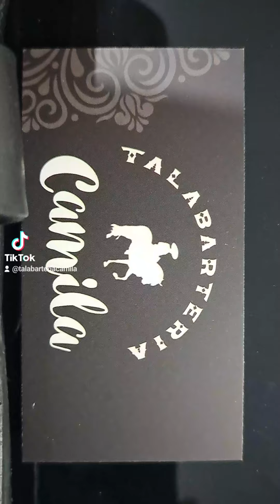🔥NOS ESPECIALIZAMOS EN TRABAJOS FINOS MILIMETRICOS🤠MILES DE PERSONAS EN TODO 🇲🇽🇺🇲🇨🇦 NOS RECOMIENDAN🤠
🤠LA MEJOR CALIDAD DEL MERCADO👌
🫡MILES DE PERSONAS EN TODO 🇲🇽🇺🇲🇨🇦 NOS RECOMIENDAN🤠🤝13 AÑOS DE EXPERIENCIA NOS RESPALDAN🏆
🐎VISTA COMO UN VERDADERO VAQUERO CON NUESTROS PRODUCTOS🤠PORTE ESTILO, LUZCA ELEGANTE Y COMPRE SEGURO🤝
🏭TRATO DIRECTO CON EL FABRICANTE🏭🔥CALIDAD Y BUEN PRECIO NOS DISTINGUE🤠🤝
⚡️MANEJAMOS LOS MEJORES TIEMPOS DE ENTREGA⚠️
😎POR QUE CUANDO SE TRABAJA CON CALIDAD Y HONESTIDAD, NO HAY COMPETENCIA🏆
👇CLicK EN EL PRIMER ENLACE PARA VER LOS VIDEOS DE REFERENCIAS😉
🏆N°1 EN VENTAS NACIONALES E INTERNACIONALES🇲🇽🇺🇲🇨🇦
🏆El ARTE DEL BUEN VESTIR🤴👸🎖🥇🏅👁️OjO👁️SOMOS UNICOS EN COMPROBAR ENVÍOS A DIARIO🇲🇽🇺🇲🇨🇦
👇EN EL SIGUIENTE ENLACE PUEDE VER VIDEOS DE REFERENCIAS🇲🇽🇺🇲🇨🇦contamos con el vocalista de LA AUTÉNTICA DE JEREZ (MARCO FLORES) que ya nos recomendó😎 , el vocalista de EL EJEMPLO DE TIERRA CALIENTE (SANTIAGO AROYO)🤠 y clientes de TIENDAS VAQUERAS EN 🇲🇽 🇨🇦🇺🇲
🤩PRECIO ESPECIAL EN ARTÍCULOS DISPONIBLES tenemos desde 9,000 pesos〽️🤠Se entregan de 2 a 3 días hábiles en su domicilio⚡️Si no tenemos el de su agrado se lo elaboramos😉❌️NO DURAMOS MESES EN HACER SU CINTURÓN❌️
🤠PERSONALIZAMOS SU CINTURÓN SIN COSTO EXTRA😉
📃SI LO DESEA FACTURAMOS SU COMPRA📃💯CONFIABLES💯Subimos las guías de todos los pedidos que entregamos así usted los podrá comprobar🤩
🤳LOS PEDIDOS SE REALIZAN EN LA PAGINA OFICIAL O EN NUESTRO NUMERO DE WhatsApp
🔥TODOS NUESTROS DISEÑOS EN HILO DE PLATA CUENTAN CON OJILLOS Y BROCHES DE PLATA INCLUIDOS🔥
🔥BURBUJEAMOS LAS VAQUETAS DONDE NO LLEVA PLATA PARA RESALTAR EL BORDADO DE PLATA🔥
🔥BOLEAMOS EL CINTURÓN PARA ENTREGAR UNA SOLA PIEZA SIN SEPARACIÓN ENTRE VAQUETA Y FORRÓ🔥
🔥PLATA FINA .925 ACEPTAMOS CUALQUIER PRUEBA🔥
🔥ACEPTAMOS VIDEOLLAMADAS PARA QUE VEA LOS PRODUCTOS EN VIVO🔥
🔥YA NO BUSQUE MÁS🤷🏻‍♂️SOMOS, FUIMOS Y SEREMOS SU MEJOR OPCIÓN😉SEGUIMOS A SUS ORDENES🤝